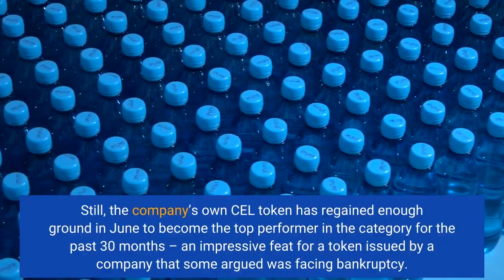Lending Tokens See Broad Declines in June But One Altcoin Stands Out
Lending and borrowing in the crypto space are facing scrutiny, with many blaming just that activity for the latest crypto market sell-off. But how have the tokens in this category really performed during the market rout? The list contains tokens in the Lending & Borrowing category on coinmarketcap.com. Only tokens with a market capitalization of more than USD 10m have been included. All prices are recorded on Friday morning at 09:20 UTC. Perhaps most notable from the ranking above is Celsius, the lending and borrowing company that earlier in June halted all customer withdrawals due to what it called “extreme market conditions.” The halt came after a prolonged period of speculation in the crypto community that the company was under pressure, and the withdrawal freeze only served to confirm those speculations. Still, the company’s own CEL token has regained enough ground in June to become the top performer in the category for the past 30 months – an impressive feat for a token issued by a company that some argued was facing bankruptcy. On the other side of the spectrum was Alchemix and its ALCX token – a project with a market capitalization of just USD 28m. Further down the list were better-known decentralized finance (DeFi) tokens such as Compound’s COMP and AAVE, which posted sharp declines of between 35 and 40% for the month. Solana (SOL)-based borrowing and lending service Solend also made news recently, as it first put forth a proposal that approved the takeover of one of the whale wallets at risk of liquidation, then followed that with the second proposal to nullify the first one, as it was facing community backlash, and finally with the third proposal that introduced a per-account borrow limit of USD 50m. Learn more: - Bitcoin Lifeboat, Long Recovery Road, & Exaggerated BTC Deaths: Saylor, CZ, and Professor Weigh In- US Fed to Blame for Downturn, Large Crypto Players Have Responsibility Toward Ecosystem - FTX CEO- CEL Token Soars as Celsius Shareholder Proposes Recovery Plan, Celsius Pays Compound- Compound Contract Bug Keeps Infesting Before Fix Can be Implemented- Aave's Lens Protocol Goes Live- SNX Rises as Synthetix Sees Surge in Trading Volume